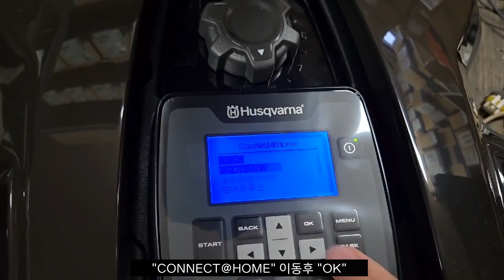허스크바나 오토모어 로봇 잔디깍기 블루투스(Bluetooth)연결방법입니다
허스크바나 오토모어 로봇 잔디깍기와 블루투스(Bluetooth) 연결방법입니다.
휴대폰과 블루투스(Bluetooth)로 연결하여 조작할수 있으며, 로봇잔디깍기의 상태도 확인 할 수 있습니다

허스크바나 우창통상 스마트스토어에서 만나 보세요